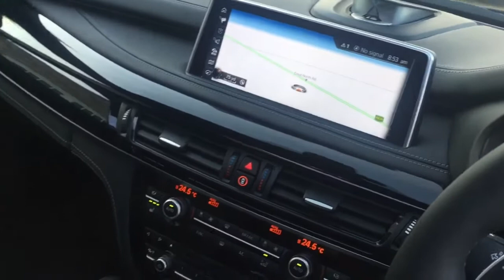BMW X5 M FOR SALE IN SAPPHIRE BLACK METALLIC